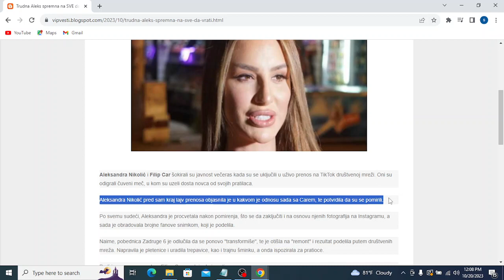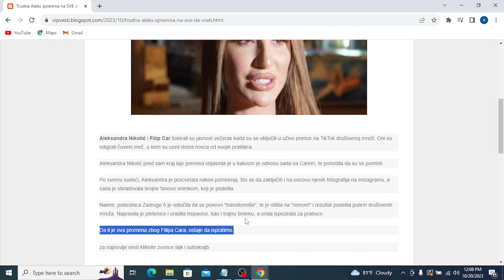Trudna Aleks spremna na SVE da vrati Filipa Nikolićeva ovim potezom iznenadila javnost